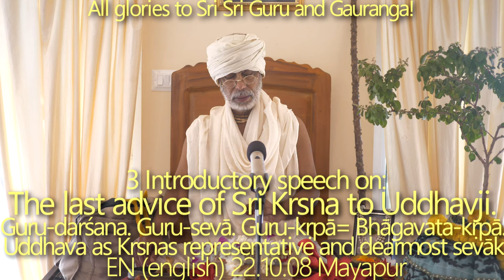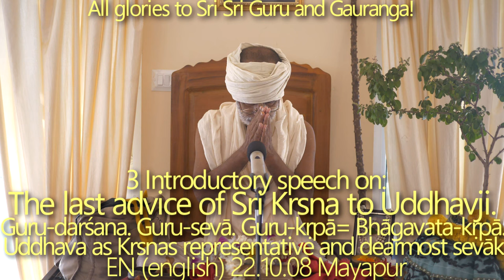SBru221008 Последнее наставление Шри Кришны Уддхавджи Махараджу перед тем, как Он покинул этот мир,3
Мы постоянно подливаем масло в огонь материальных желаний, которые невозможно насытить. Милость Кардамы Муни. Разочарование Девахути.
3 гуны материальной природы. Саттва-гуна также сковывает нас - в конце концов нам нужно будет освободиться и от ее влияния и подняться на уровень шуддха-саттвы.

Шрила Бхактисиддханта Сарасвати Тхакур Прабхупада сказал, что необходимо окончательно решить, чего мы хотим и чего не хотим, иначе мы не сможем даже начать хари-бхаджан. Если мы продолжим подливать масло в огонь материальных желаний, как мы можем думать, что огонь погаснет? Раджа-гуна может вдохновить на материальные достижения, поэтому «мы прыгаем, как беспокойные обезьяны», от одного желания к другому, не получая никакого удовлетворения. Мы думаем, что освободиться от Майи — это большое дело (наша основная задача), но это всего лишь начало — необходимый реквизит. На примере Девахути Ма мы видим, что невозможно утолить жажду материальных наслаждений. Материальные желания беспощадны, однако наслаждая материальные чувства, мы никогда не сможем стать счастливыми.
Только благодаря Гуру-крипе можно остановить этот цикл, но как это возможно - служить Шри Гуру, имея материальные представления? Слушая хари-катху, мы получим все возможности для постепенного развития и созревания Гуру-даршана. Шрила Прабхупада говорил, что получив гуру-крипу, мы, безусловно, получаем Бхагавата-крипу.
По желанию Кришны Уддхава стал Его собственным представителем в этом материальном мире, Его самым дорогим севаком. Чистый Садху совершает проповедь своим присутствием.
Неполное представление о севе и севаке, о предании. Подобие севы и подлинная сева. Духовные осознания приходят через Гуру-севу.
Йогамайя и лила ухода Кришны и всей династии Яду.